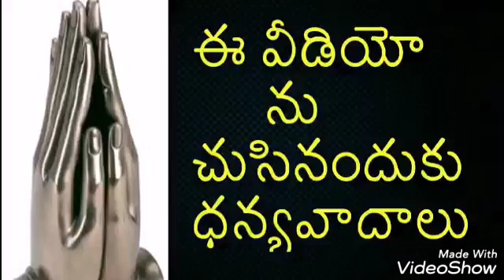iceland country offers $5000 per month for marring a woman.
Iceland country govt will pay you $5000 per month for marring a woman.